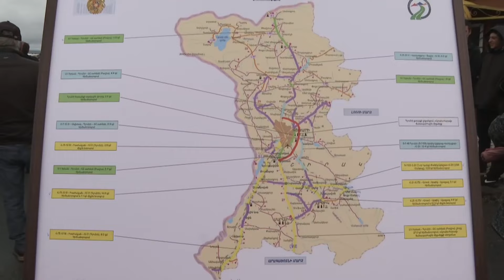Մ-9-Իսահակյան-Գյումրի-Մ-7 ավտոճանապարհի 14,25 կմ և 14,9 կմ հատվածների հիմնանորոգումն ավարտվել է